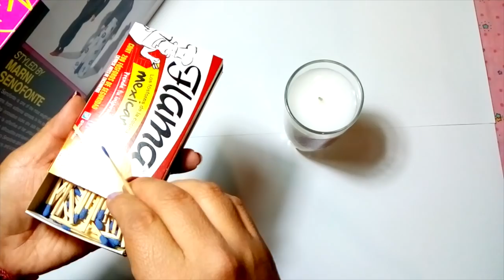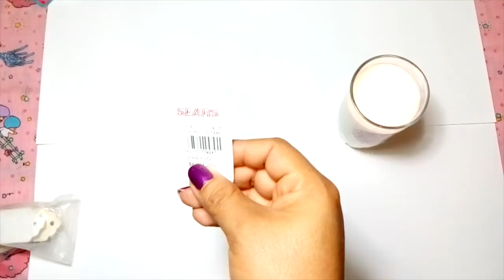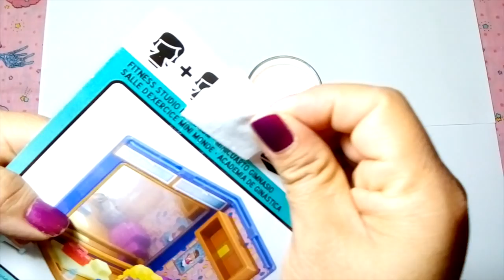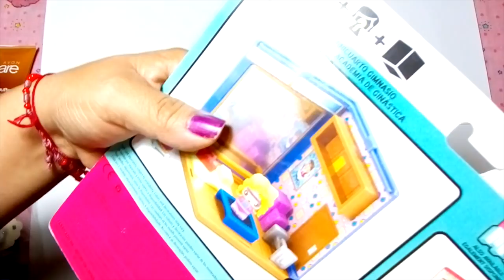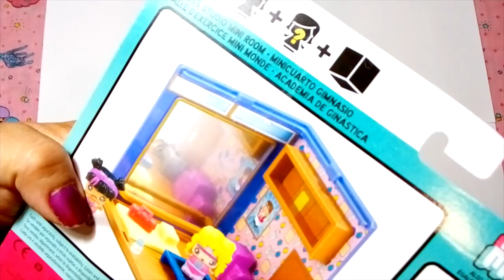Como quitar las etiquetas de los precios - Cuidando tus Juguetes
pegamento en las cajas